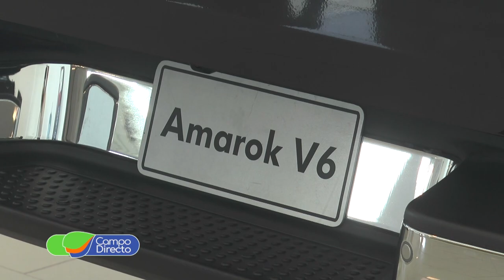Expo Villa abrió el camino de las actividades presenciales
Se realizó en Villa del Rosario, la Dinámica Expo Villa 2021. Se trata de la primera Jornada a Campo que se realiza en nuestra provincia, luego de la pandemia por el Covid.